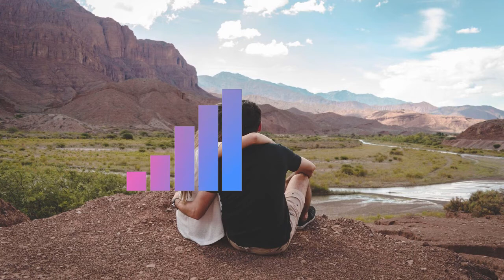LiQWYD - You & me || Sync No Copyright Music || Best free to use background music for videos